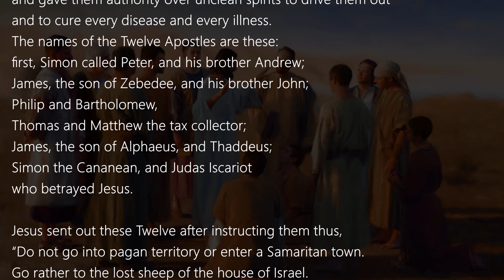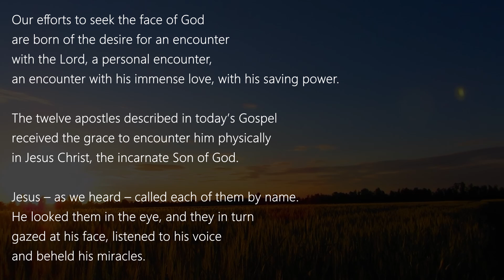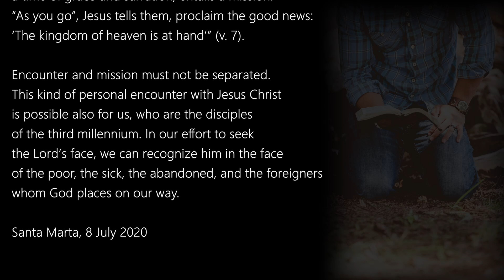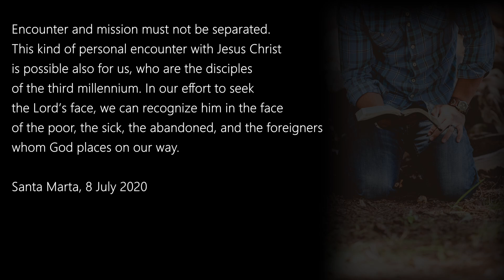Matthew 10:1-7 ( July 10, 2024 ) Daily Catholic Gospel Reading & Reflection ( Kingdom of Heaven )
Today's Catholic Bible Reading & Gospel Reflection for 10th July 2024 , Wednesday of the Fourteenth Week in Ordinary Time Year B

Mt 10:1-7

Jesus summoned his Twelve disciples
and gave them authority over unclean spirits to drive them out
and to cure every disease and every illness.
The names of the Twelve Apostles are these:
first, Simon called Peter, and his brother Andrew;
James, the son of Zebedee, and his brother John;
Philip and Bartholomew,
Thomas and Matthew the tax collector;
James, the son of Alphaeus, and Thaddeus;
Simon the Cananean, and Judas Iscariot
who betrayed Jesus.

Jesus sent out these Twelve after instructing them thus,
“Do not go into pagan territory or enter a Samaritan town.
Go rather to the lost sheep of the house of Israel.
As you go, make this proclamation: ‘The Kingdom of heaven is at hand.’”